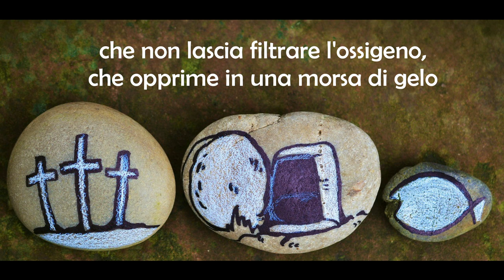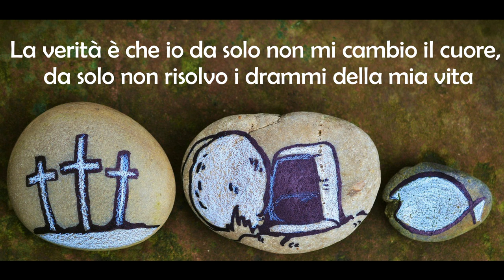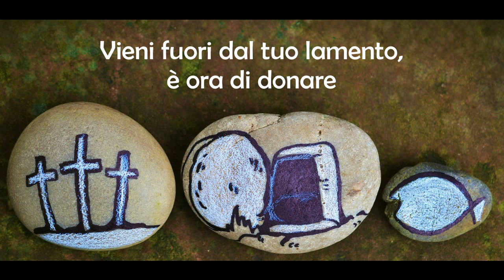Pasqua 2022: spalancare i sepolcri del cuore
Estratto del commento al Vangelo della Domenica di Pasqua! ⛪